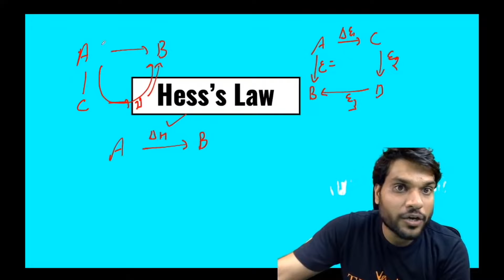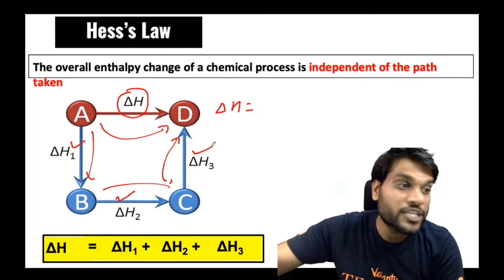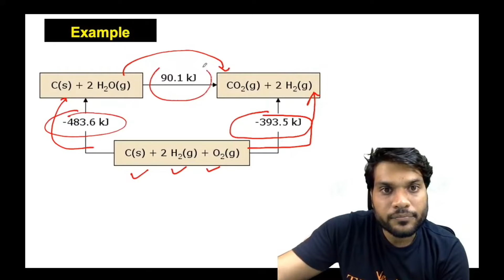Hess's Law - Thermodynamics class 11 Chemistry